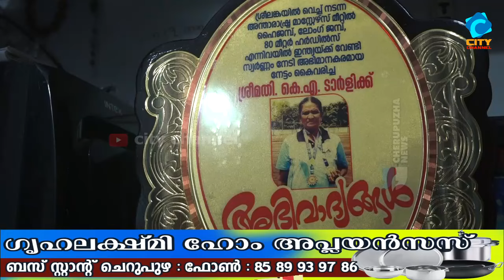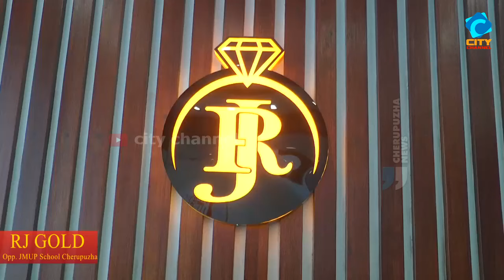ഇന്ത്യയുടെ സ്വർണ്ണത്താരമായ, കമ്പല്ലൂരിലെ കെ.എ. ടാർളിയെ പരിചയപ്പെടാം.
അന്താരാഷ്ട്രമാസ്റ്റേഴ് അത്ലറ്റിക് മീറ്റിൽ ഇന്ത്യയുടെ സ്വർണ്ണത്താരമായ, കമ്പല്ലൂരിലെ കെ.എ. ടാർളിയെ പരിചയപ്പെടാം.